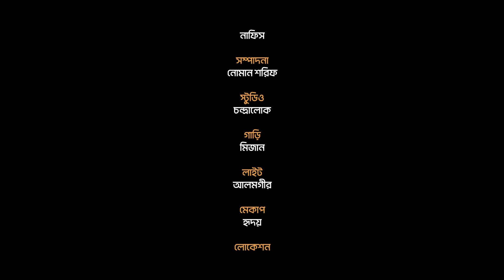আমার মনের সকল আঁধার || AMAR MONER SOKOL ADHAR || মুন্সী মোমেন || MUNSHI MOMEN || NEW NASHEED 2022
Song: Amar Moner Sokol Adhar
Lyrics : Abdul Mannan
Tune: Obydullah Tarek
Sound Designer : Nafis
Singer: Munshi Momen
Creative  Direction: Shahin Islam (Nasheed Film)
Edit & Color: Noman Sorif
Direction: Obydullah Tarek
Special Thanks : Shohag Gazi & Apurbo Ahsan Habib & Mosaddik Hossain & Ramzan Ali

" আমার মনের সকল আঁধার "
 আব্দুল মান্নান
আলোয় ভরে দাও
আলোই ভরে আমার এ মন
তোমার করে নাও।।

আলো ছেড়ে আঁধার পানে
করছি জীবন পার,
তুমি ছাড়া নাই যে কেহ
ক্ষমা করিবার।
তোমার আলোই আমার মনের
আধাঁরকে তাড়াও।।

পাপ  যখন করেছি আমি
করিনি তো ভয়,
ভাবিনিতো কোন সময়
জিবন হবে ক্ষয়।

আমি পাপি অধম বান্দা
পুন্য কিছু নাই,
দু হাত তুলে তোমার কাছে
ফরিয়াদ জানাই।
আমার সকল পাপকে প্রভু
তুমি ভুলে যাও,
জীবন খাতার পাপ মুছিয়ে
পুন্যে ভরে দাও।।

প্রিয় ভিউয়ারস, আশা করি সবাই ভালো আছেন। আপনারা যারা সুস্থ সংস্কৃতিকে ভালোবাসেন আপনাদের কে চন্দ্রালোক ‍ষ্টুডিও ও আমার পক্ষ থেকে আন্তরিক মোবারকবাদ । আপনারা নিশ্চই জানেন সুন্দর  ভিডিও মেকিং এর জন্য স্পন্সর এবং ডোনেশন একটা ফ্যাক্ট । আমার এই তৈরিতে সেই শুন্যতা প্রতিয়মান ।

মহান আল্লাহর রহমতে নিজের প্রচেষ্টা এবং আপনাদের একান্ত ভালোবাসায় আমার এই পথ চলা । তাই আপনি বা আপনার প্রতিষ্ঠারনের সুযোগ থাকলে ভিডিও তৈরিতে স্পন্সর অথবা ডোনেট করে এই পথচলাকে আরো বেগবান করার ব্যাপারে ভেবে দেখবেন বলে আশা করছি , ইনশাআল্লাহ ।